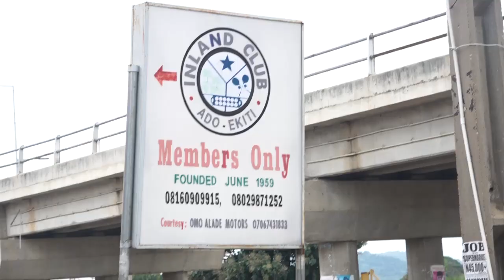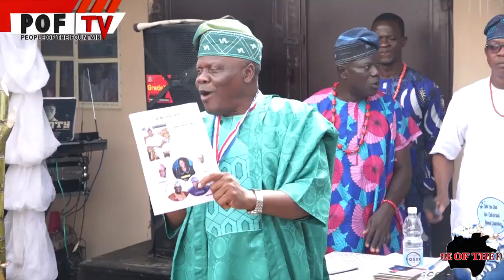OTUN-EKITI: DISTINGUISHED SONS AND DAUGHTERS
Egbe Omo Otun Merit Award to icons.